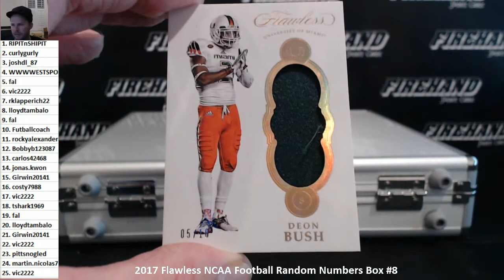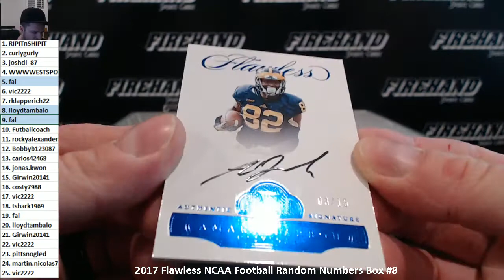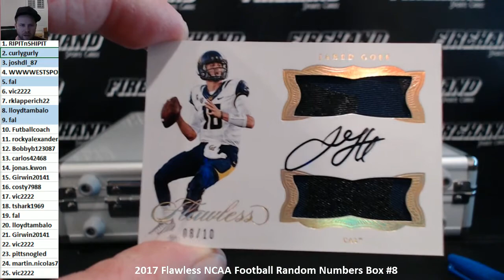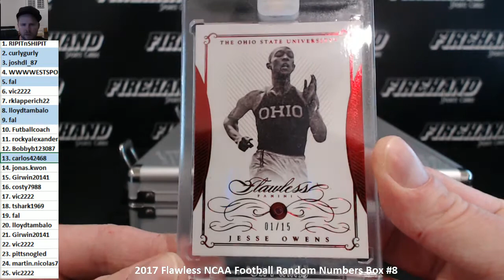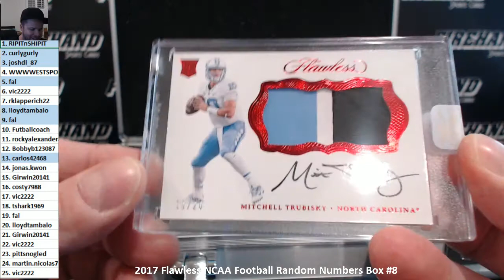2017 Flawless NCAA Football Random Numbers Box #8 ~ 1/9/18